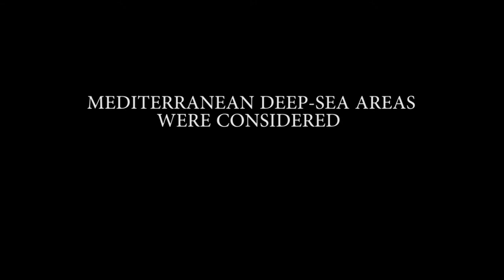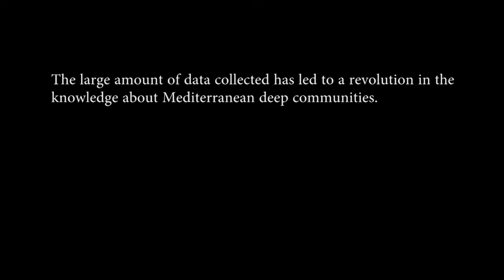Deep colours of the Mediterranean sea- SPOT Egypt exhibition